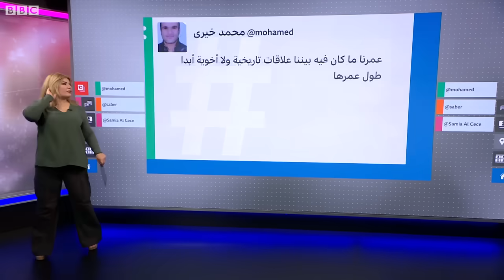زيارة تاريخية للرئيس المصري عبد الفتاح السيسي لتركيا ..فما القصة؟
التقى الرئيس المصري عبد الفتاح السيسي نظيره التركي رجب طيب أردوغان في زيارة تاريخية لتركيا بعد قطيعة فاقت عقدا من الزمن
وتأتي زيارة السيسي لتركيا بعد زيارة أردوغان إلى القاهرة في فبراير الماضي، وقد كانت أول زيارة له  إلى مصر منذ عام 2012،  ويعود الخلاف بين  بين أنقرة والقاهرة إلى عام 2013 بعد عزل الرئيس السابق محمد مرسي  المنتمي لجماعة الإخوان إثر احتجاجات شعبية على حكمه. وكان واضحا آنذاك مساندة أردوغان للإخوان ولمرسي الذي  قد زار تركيا حين كان رئيساً عام 2012 .
 ورغم الخلاف القديم غير أن المصالح المشتركة بين البلدين وظروفهم الاقتصادية كذلك موقفهما الرافض لما يحدث في قطاع غزة كلها تفرض عليهما التحالف مع بعض بحسب مختصين.